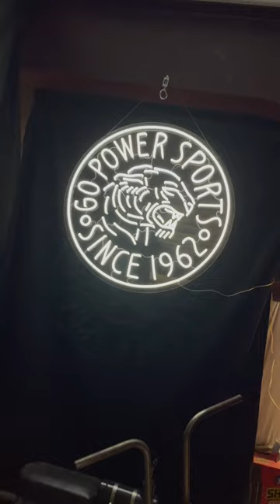GoPowerSports Black Friday 2022 Deals